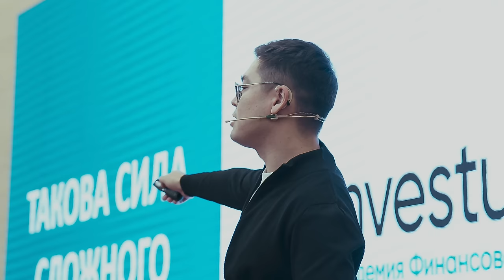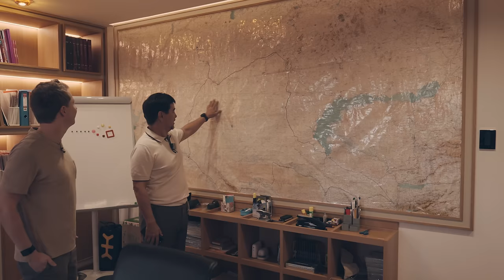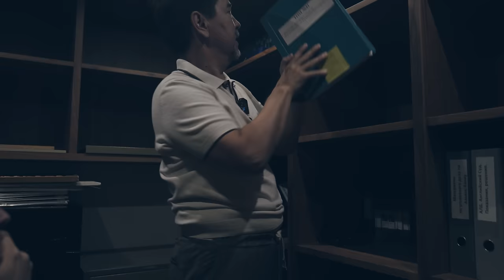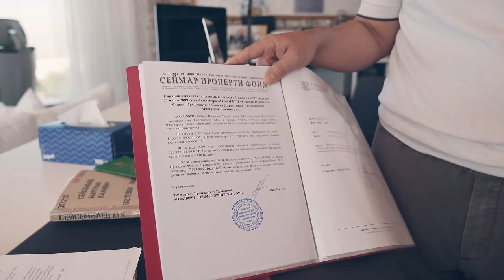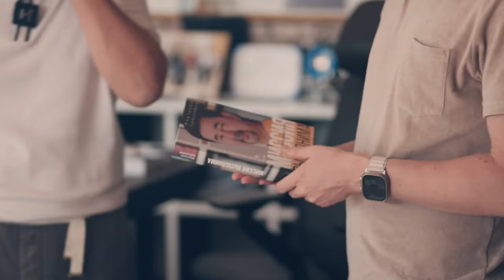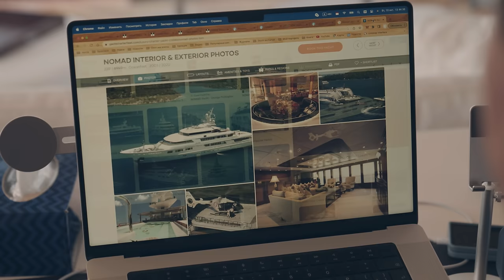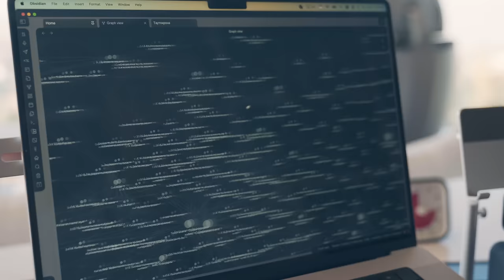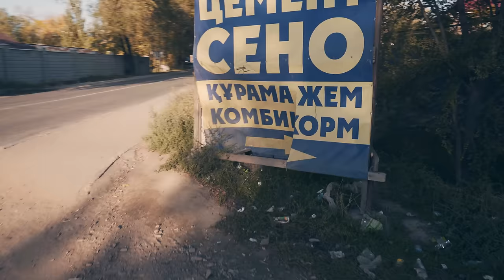Формула счастья Маргулана Сейсембаева. Как живет эксперт по большим деньгам?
Как инвестируя 50.000 тг в месяц выйти на пассивный доход и накопить 140-420 млн тенге? Алибек Жалгаспаев подробно расскажет на бесплатном эфире «Куда вкладывать деньги в 2024 году»

Павел Гительман, автор проекта, основатель рекламного агентства RTA, входит в ТОП5 агентств России.

Таймкоды:
00:00 - Маргулан Сейсембаев
02:48 - Что думает другой человек?
04:20 - Инвестиции в свое будущее
07:04 - Академия финансовой грамотности
08:33 - Сколько нужно денег в месяц на жизнь? "Где внимание, там деньги"
15:50 - Ситуационная комната
18:27 - Нет денег - Что делать? Есть деньги - что делать?
19:57 - Дом в котором жил Маргулан
22:50 - Что скрывает "Секретная комната" в дома Маргулана?
25:40 - "Меня заказали у киллера"
29:14 - Справка о доходах - $3 млн. в день
34:05 - За что привезли целый камаз денег?
39:38 - Сертификаты летной школы
51:00 - Причины несчастья и формула счастья
59:17 - Проект "Второй мозг"
01:07:22 - Обед с миллиардером
01:14:22 - Инфобизнес - сейчас все деньги там?
01:22:42 - Момент, в который пришла популярность
01:29:30 - "Я отсекаю все лишнее"
01:37:50 - На каких ключевых точках нужно держать фокус?
01:52:00 - В кандалах в тюрьме Саудовской Аравии
01:69:50 - Послание потомкам

Реклама. ТОО "ALIGEE", БИН 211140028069, erid: 2VtzqwWKkYn
Реклама. ТОО "ALIGEE", БИН 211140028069, erid: 2VtzqvmLnLe